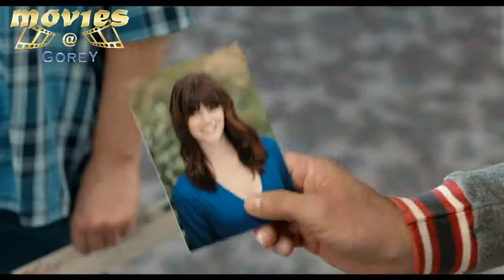Dumb and Dumber To Movie in Movies @ Gorey Cinema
Jim Carrey and Jeff Daniels reprise their signature roles as Lloyd and Harry in the sequel to the smash hit that took the physical comedy and kicked it in the nuts: Dumb and Dumber To. The original film’s directors, Peter and Bobby Farrelly, take Lloyd and Harry on a road trip to find a child Harry never knew he had and the responsibility neither should ever, ever be given.